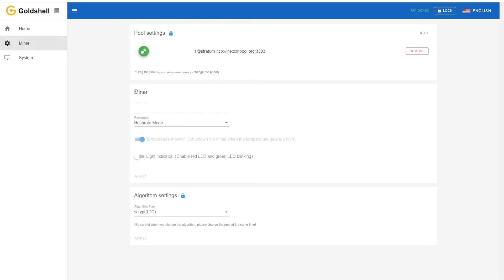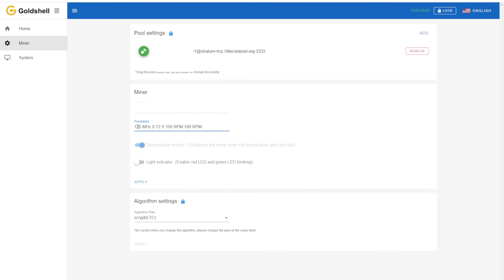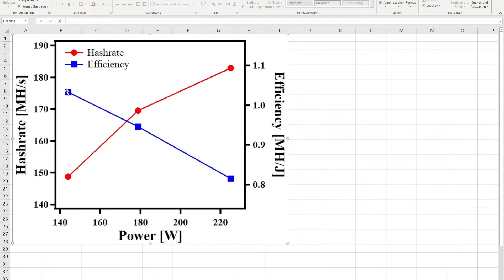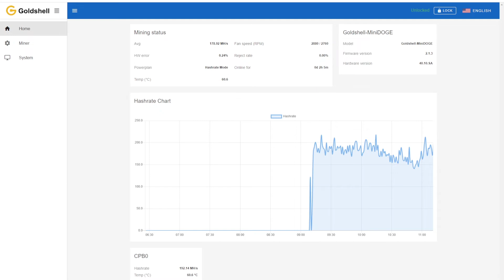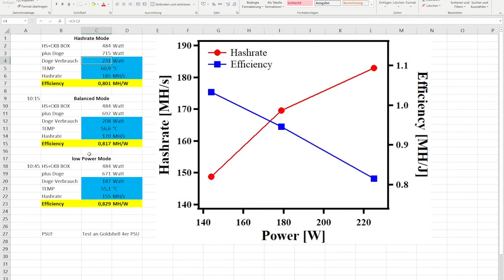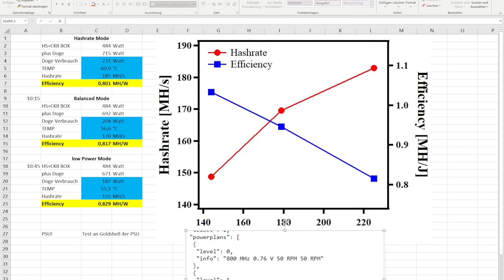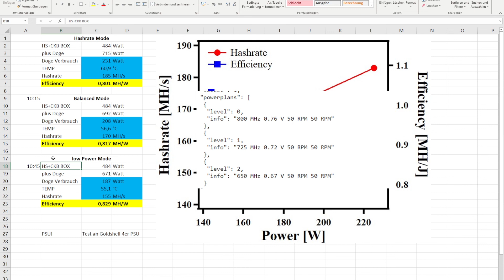Goldshell Box - Tipps und Tricks Powerplan und Effizienz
Hallo Zusammen, im Web GUI der Goldshell Boxen gibt es versteckte Einstellungen, die ich euch heute vorstelle. Der Sinn dahinter ist die Fragestellung Effizienz und Lebensdauer. Bei der Effizienz in den Powerplan Einstellungen muss man seine Stromkosten betrachten und die aktuellen Coin Preise.

00:00 Intro
01:05 Trick Powerplan
02:13 Effizienz
08:00 Zusammenfassung